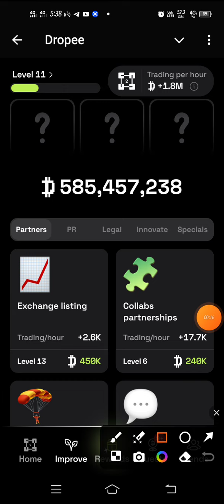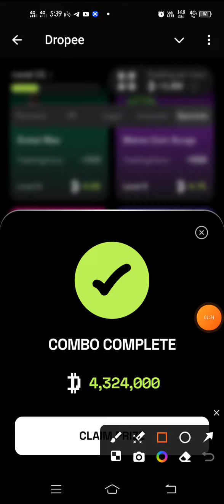dropee daily combo today 13 November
dropee daily combo 12 November | today combo dropee |  dropee combo today |

dropee combo,
droppee combo card today,
droppee combo today,
dropee combo card,
daily combo dropee,
daily combo dropee,
daily combo drop today,
today combo dropee,
today combo card dropee,
dropee combo card,
dropee daily combo today,
dropee daily question of the day,
Dropper combo card today,